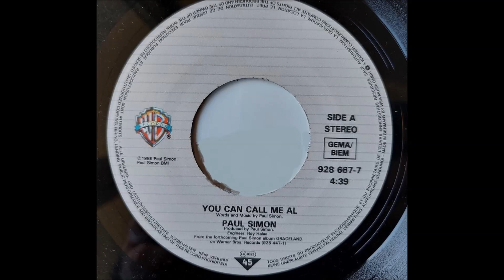Paul Simon - You Can Call Me Al (Single Version) - Vinyl recording HD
Track - " You Can Call Me Al "
LP - " You Can Call Me Al (45RPM 7'' Single) ''
Label:  Warner Bros. Records – 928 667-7
Artist - Paul Simon